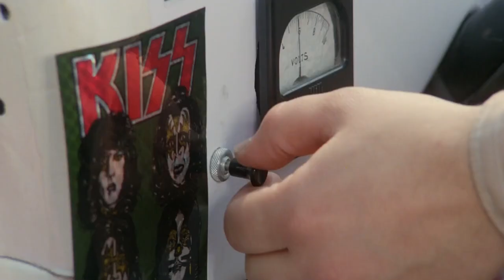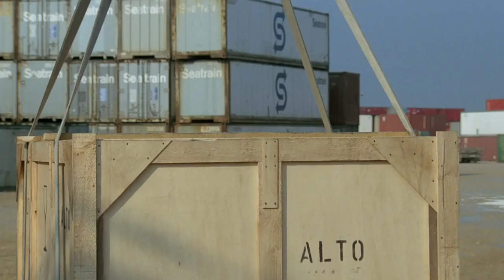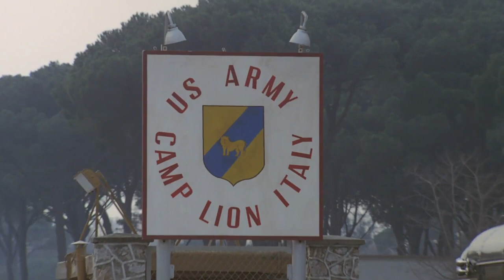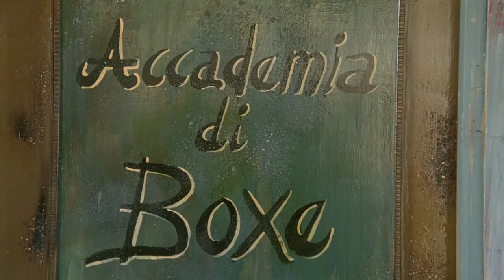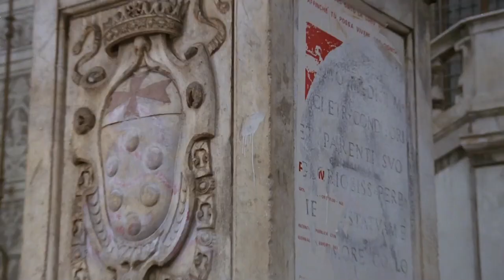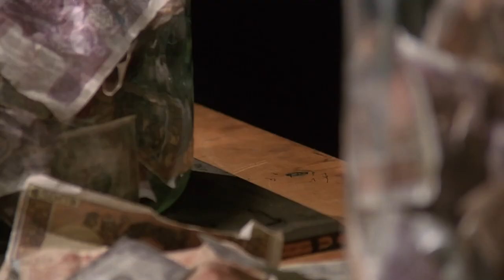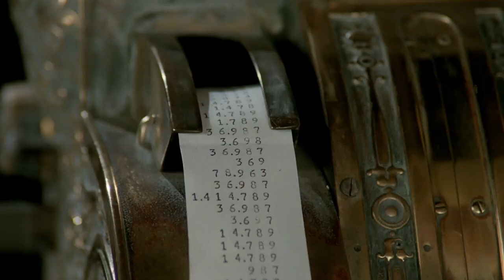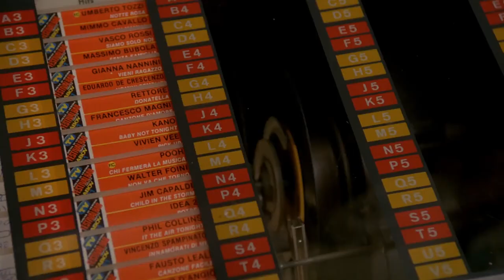ΘΑ ΣΑΣ ΚΑΝΩ ΣΚΟΝΗ ΣΤΟ ΞΥΛΟ (1982) BOMBER Κωμωδία, Δράση Μπάντ Σπένσερ ΕΛΛΗΝΙΚΟΙ ΥΠΟΤΙΤΛΟΙ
ΘΑ ΣΑΣ ΚΑΝΩ ΣΚΟΝΗ ΣΤΟ ΞΥΛΟ (1982) Κωμωδία, Δράση
Ο Μπαντ Σπένσερ στο ρόλο ενός καπετάνιου μπλέκει σε διάφορες περιπέτειες...
Σκηνοθεσία: Μικέλε Λούπο
Ηθοποιοί : Μπαντ Σπένσερ, Κάλιε Κνέτζε, Τζέρι Κάλα, Βαλέρια Καβαλι,